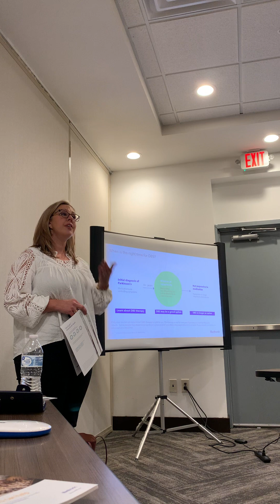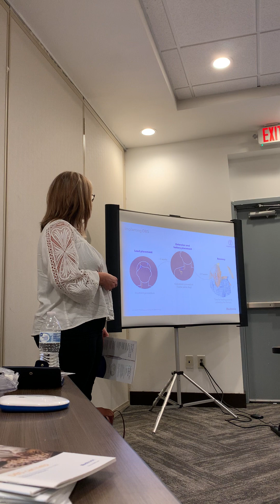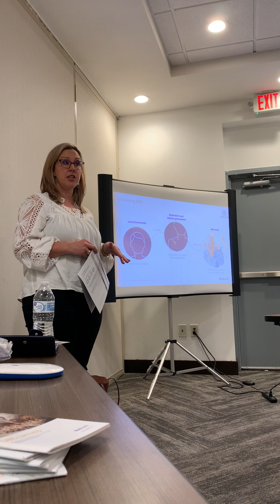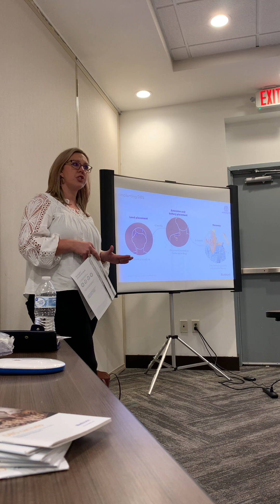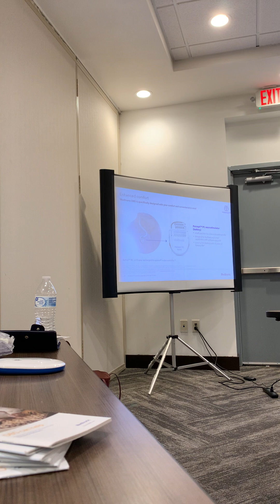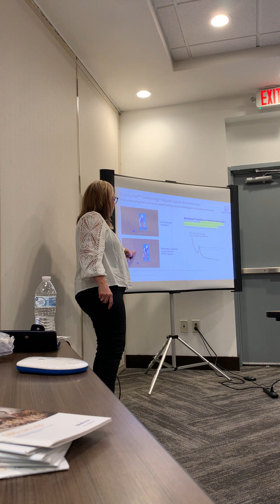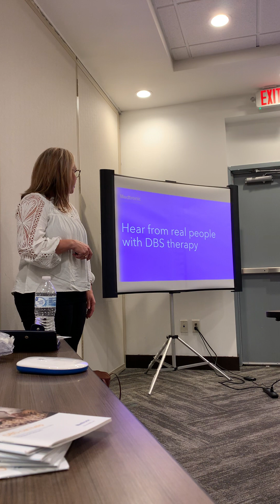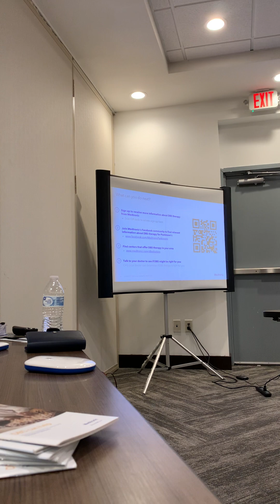Strong & Steadfast 11.15.23